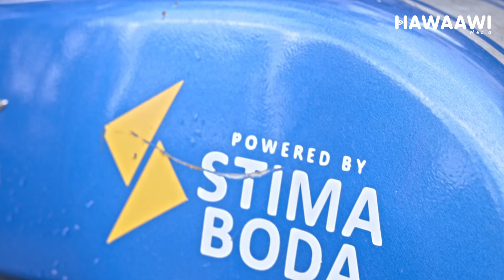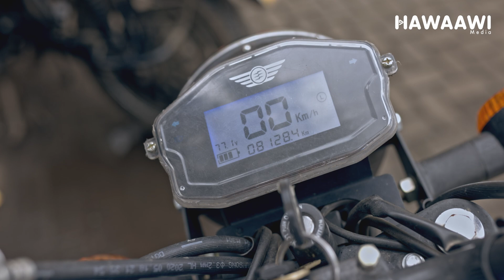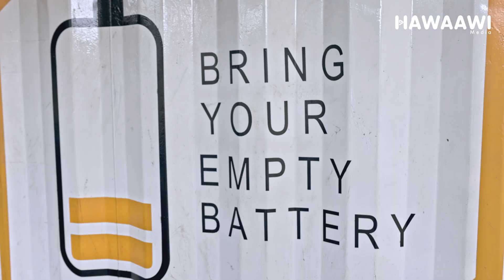STIMA BODA| Kenya's growing love for Electric Bikes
In this captivating video, Stima Boda's showcases their groundbreaking initiative in Africa: powering electric boda-bodas (moto-taxis) through an innovative battery swapping technology suite. With a strong focus on addressing the unique challenges of the African market, Stima Boda's  is revolutionizing the way moto-taxis operate.

 Stima Boda's battery swapping network offers a seamless solution, enabling moto-taxi drivers to swap depleted batteries for fully charged ones in a matter of minutes. This not only eliminates the need for lengthy charging breaks but also ensures uninterrupted service for drivers and passengers alike.

Stima Boda's approach goes beyond just technology. By harnessing the power of data and smart asset financing, they are spearheading a sustainable and scalable transition to electric mobility in Africa. Through their comprehensive system, they empower drivers with affordable access to electric vehicles and create a pathway towards a greener future.

There are about 1.6M Boda Boda operators in Kenya.